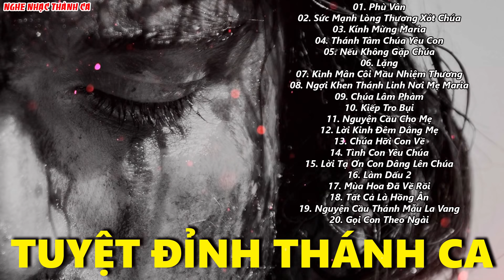TUYỆT ĐỈNH THÁNH CA CÔNG GIÁO PHẢI NGHE KHÔNG THÌ HỐI HẬN CẢ ĐỜI | Thánh Ca Siêu Phẩm Cực Hay